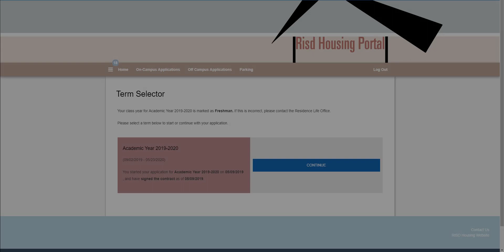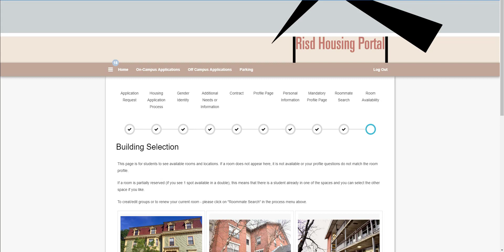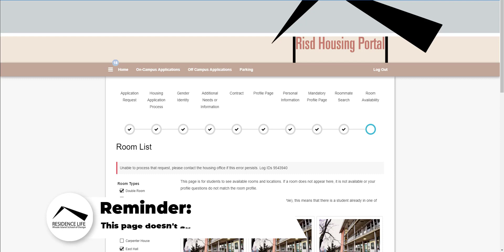Checking Room Availability - RISD Housing Portal Tutorial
This video walks RISD students through viewing room availability leading up to their time slot opening.